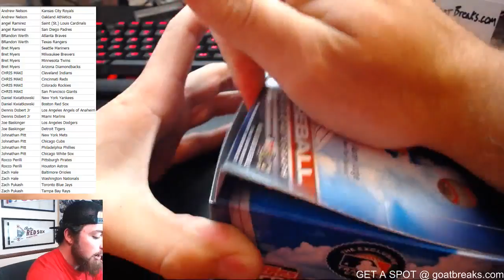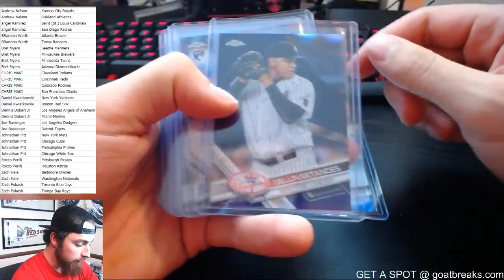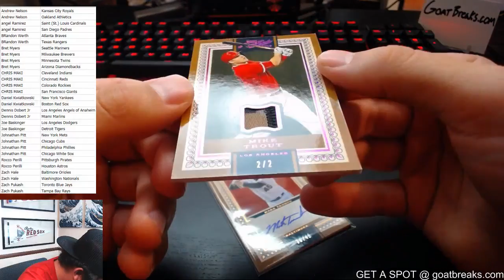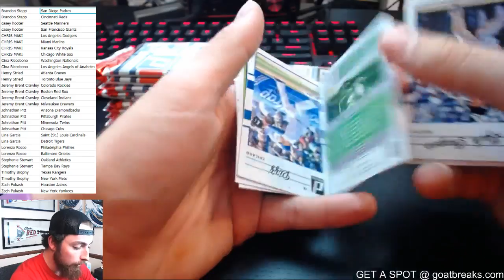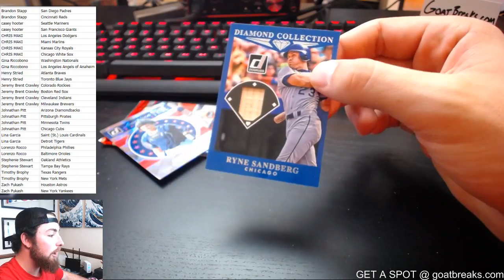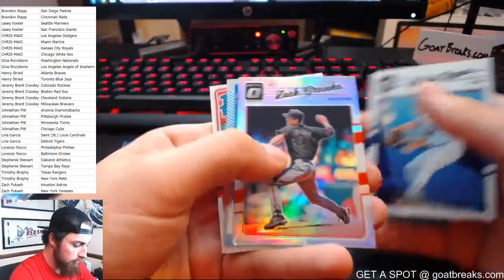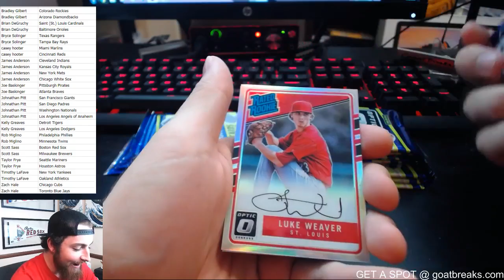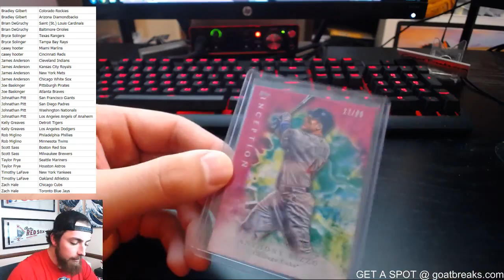TUESDAY NIGHT BREAKS! 2017 Topps Chrome, 2017 Topps Finest, Panini Prime Cuts, Clearly Authentic